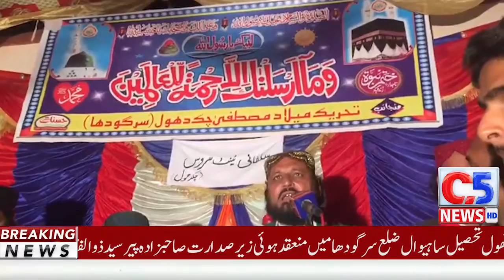CITY 5 NEWS HD| DAILY NEWS UPDATE |محفل میلاد مصطفی صلی اللہ علیہ وآلہ وسلم چک تھول تحصیل ساہیوال